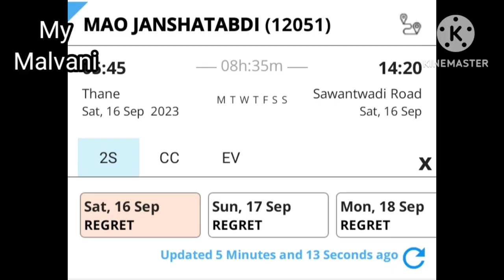Konkan railway Reservation| एका मिनिटात रिझर्व्हेशन रिग्रेट| नक्की भानगड काय? | Ganesh Chaturthi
चतुर्थीसाठीचं रिझर्व्हेशन डायरेक्ट रिग्रेट. एका मिनिटात गाडी फुल. दुसऱ्या मिनटाक रिग्रेट. नक्की भानगड काय? @mymalvani